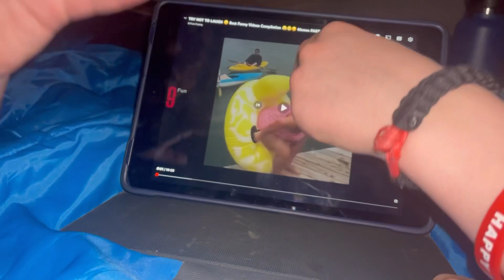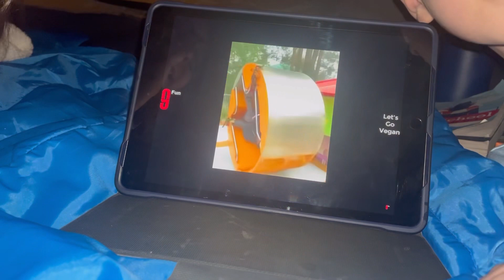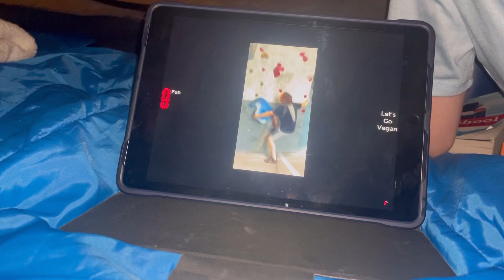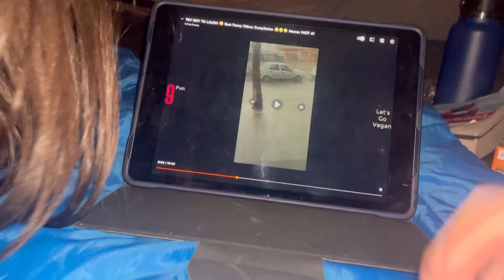New over night CHALLENGE in a tent @comrade clay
We’re in a tent over night and can’t leave watch to find out more